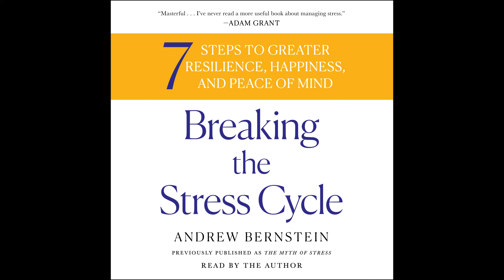Andrew Bernstein reads an excerpt from his audiobook BREAKING THE STRESS CYCLE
Watch Andrew Bernstein narrate his audiobook BREAKING THE STRESS CYCLE.